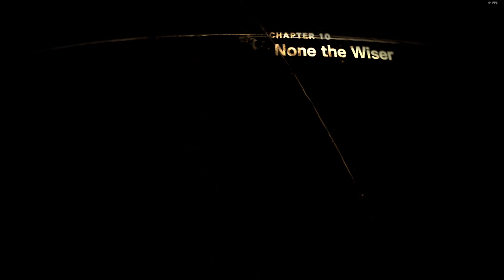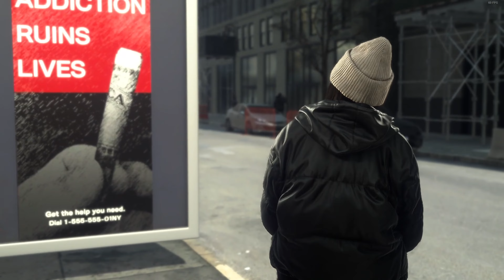Forspoken Part 19 by LeviGaming1986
If u want to know what games wil be up next on my youtube channel, click on my channel and info.
Greetings Levi